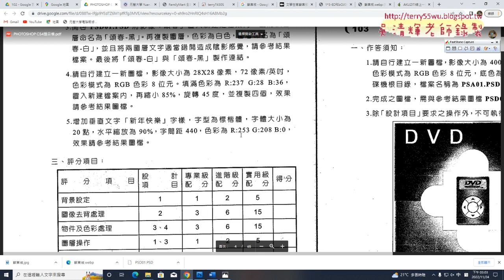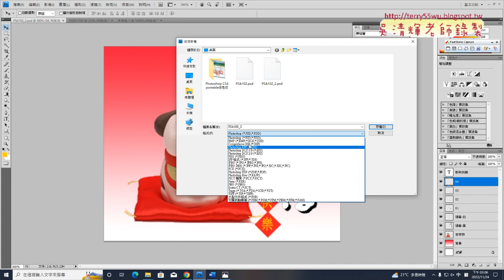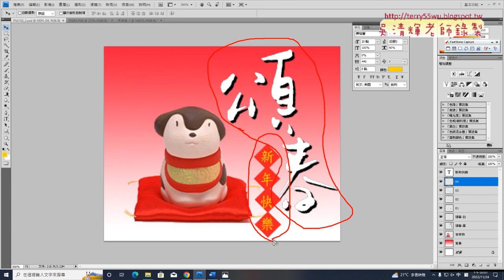05 輸入新年快樂垂直文字與存檔